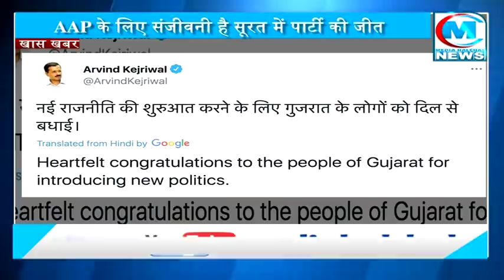गुजरात में AAP की बंपर जीत से बदलेगा सियासी समीकरण II BJP समेत कई दलों की बढ़ी चिंताएं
गुजरात नगर निगम चुनाव में AAP का खुला खाता
सूरत में दूसरे नंबर का दल बनी आम आदमी पार्टी !
आम आदमी पार्टी की जीत से नेताओं में जश्न का माहौल
AAP के लिए संजीवनी है सूरत में पार्टी की जीत
केजरीवाल और मनीष सिसोदिया ने ट्वीट कर दी बधाई

दिल्ली के बाद अब आम आधमी पार्टी अपनी जड़े देश के अन्य राज्यों में मजबूत कर रही है…जिसका उदाहरण आज गुजरात के नगर निगम चुनाव में देखने को मिला…जहां सियासी छत्रपों के तंबू तो उखड़ ही गए साथ ही कईयों की जमानत जब्त हो गई लेकिन केजरीवाल की झाड़ू ने कईयों के वोट को वटोरकर अपना खाता तो खोला ही साथ ही कई नगर निगमों में मुख्य विपक्षी दल की भूमिका में मजबूती से उभरी है…जो कि कमजोर पड़ती कांग्रेस के लिए तो चिंता का सबब है ही साथ ही बीजेपी के लिए भी चुनौती बनने वाला है…जो बीजेपी अकेले पूरे देश में राज करना चाहती है अब उसके सामने आम आदमी पार्टी हर राज्य में चुनौती पेश कर रही है और बीजेपी के लिए सिरदर्द भी बनती जा रही है…पंजाब के बाद आम आदमी पार्टी ने गुजरात में अपना खाता खोला है और सूरत नगर निगम में मुख्य विपक्षी दल के तौर पर उभरी है…आम आदमी पार्टी ने बीजेपी के सामने चुनौती तो पेश की ही लेकिन कई सीटों पर कांग्रेस का गणति ऐसा बिगाड़ा की कांग्रेस का सूफड़ा साफ होता सा दिखाई दिया…आम आदमी पार्टी ने सूरत नगर निगम में 27 सीटों पर जीत का परचम लहराया है जिसके बाद आम आदमी पार्टी के प्रमुख अरविंद केजरीवाल ने गुजरात के सूरत शहर की आवाम का शुक्रिया अदा किया है दिल्ली के मुख्यमंत्री अरविंद केजरीवाल ने ट्वीट किया और लिखा कि नई राजनीति की शुरुआत करने के लिए गुजरात के लोगों को दिल से बधाई…आम आदमी पार्टी के खिलाफ बीजेपी ने हर वो संभव साजिश की लेकिन फिर भी आम आदमी पार्टी को बीजेपी उस तरह से टक्कर नहीं दे पाई जिस तरह से वो उम्मीद कर रही थी…हालांकि कई नगर निगमों में बीजेपी बहुमत में आई है लेकिन आम आदमी पार्टी की जीत ने हर किसी का ध्यान अपनी तरफ आकर्षित किया है क्योंकि दिल्ली जैसे राज्य से निकली आम आदमी पार्टी ने सियासी तौर पर मजबूती हासिल करनी शुरू कर दी है और ये संकेत है कि आने वाले वक्त में आम आदमी पार्टी बीजेपी के खिलाफ केंद्रीचय राजनीति में भी चुनौती पेश करेगी…हालांकि बीजेपी को लगता है कि उसे आम आदमी पार्टी से खतरा नहीं है लेकिन अन्य क्षेत्रीय दलों और खासकर कांग्रेस के लिए आम आदमी पार्टी का बढ़ता दायरा सियासी तौर पर खतरा बनने का संकेत हैं…फिलहाल तो आम आदमी पार्टी की जीत का जश्न गुजरात में देखने को मिल रहा है और आम आदमी पार्टी की केंद्रीय लीडरशिप इस छोटी ही सही लेकिन बड़ी जीत का जश्न मना रही है और अन्य राज्यों में बढ़ते जनाधार के तौर पर देख रही है…ब्यूरो रिपोर्ट